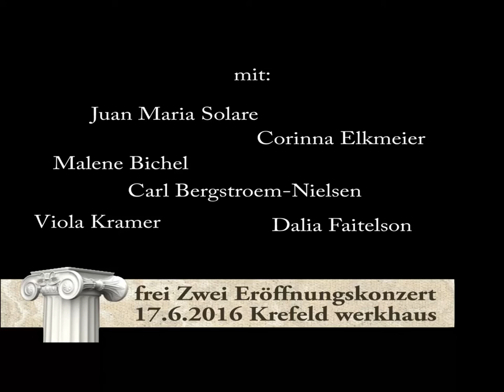17.6.2016 frei Zwei Eröffnungskonzert Part 1a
Part 1a - Eröffnungskonzert Frei Zwei Festival mit Dalia Faitelson (git.), Malene Bichel (voc.), Viola Kramer (voc.), Corinna Elkmeier (Cello), Juan Maria Solare (piano) und Carl Bergstroem-Nielsen (div.) im Südbahnhof in Krefeld